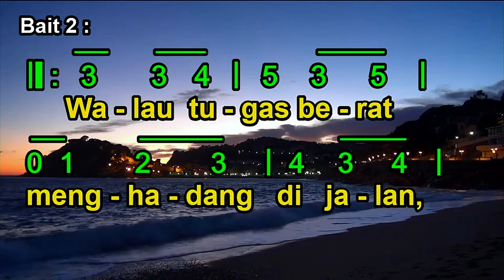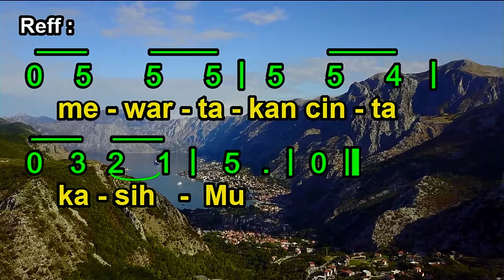MB 312 | MENJADI UTUSAN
Lagu & Syair : Loko PML di P. Siantar VIHL-1
Gaya Batak Toba